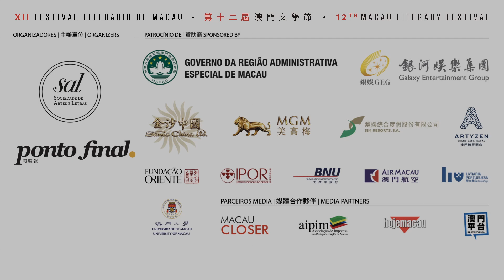TSR 2023: No Tempo Do Bambu: Identidade E Ambivalência Entre Macaenses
NO TEMPO DO BAMBU: Identidade e Ambivalência entre Macaenses

竹子時代:歐亞土生葡人的身份認同與矛盾

HEIRS OF THE BAMBOO: Identity and Ambivalence among the Eurasian Macanese

Speaker: Marisa C. Gaspar

IDIOMA | 語言 | LANGUAGE: PT | 葡文 | PT